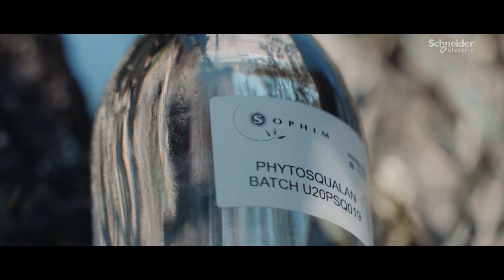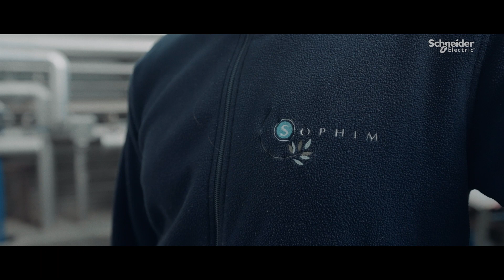Pourquoi MASTER SYSTEMES a intégré EcoStruxure Automation Expert chez SOPHIM ? | Schneider Electric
Découvrez comment et pourquoi MASTER SYSTEMES, intégrateur et partenaire Alliance de Schneider Electric, a choisi d'installer EcoStruxure Automation Expert chez son client SOPHIM, pour répondre à leurs besoins  en matière d’intégration IT.